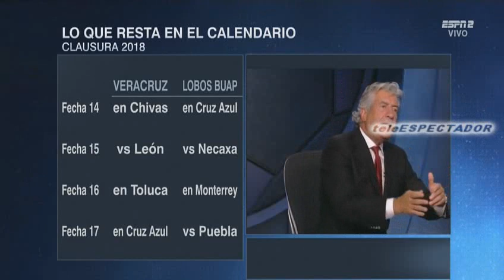¿Acierta Lobos BUAP al despedir a Rafael Puente del Rio? - Futbol Picante